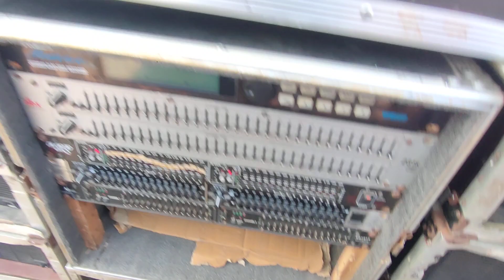Melody Sound dj stage program with ca20 amplifier setup